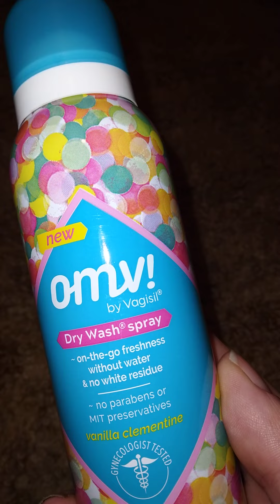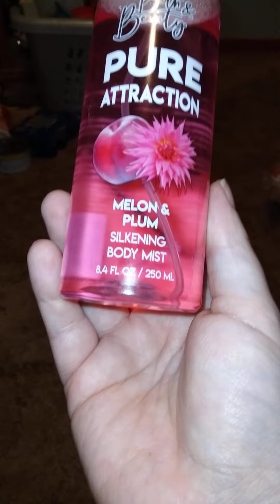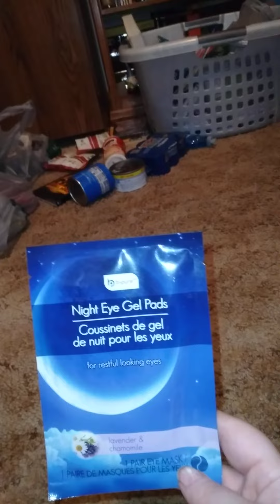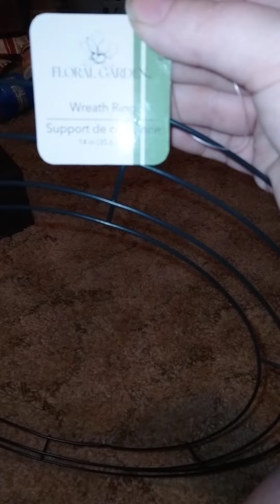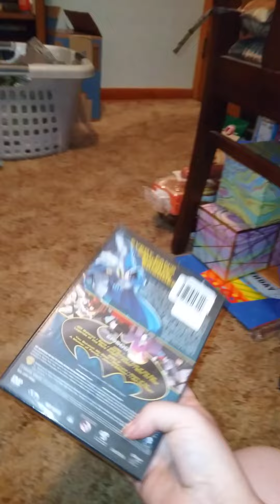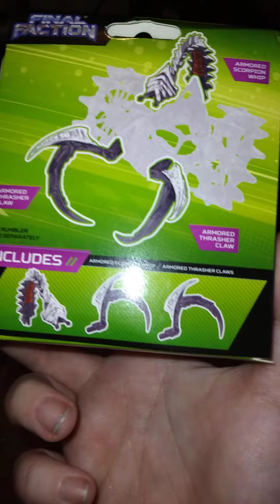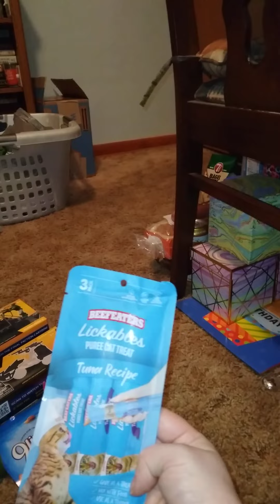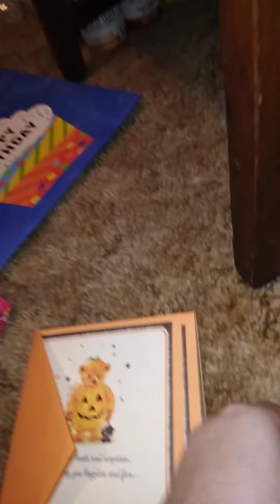Dollar Tree Haul Part 1